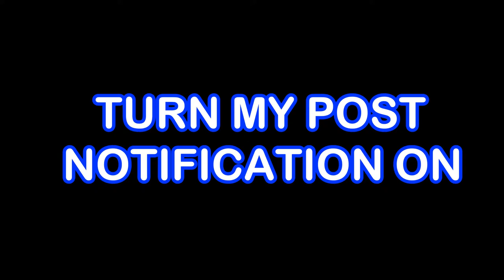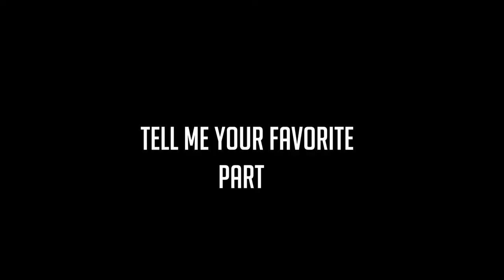Type of YOUTUBERS /Twitch streamers Playing Fortnite | Ricegum, NiNja, Ali-A, MYTH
Type of Fortnite Players | Ricegum, NiNja, Ali-A, MYTH

JOIN THE SQUAD: